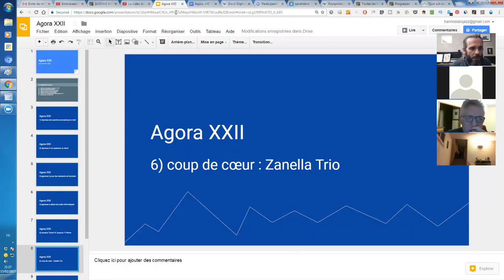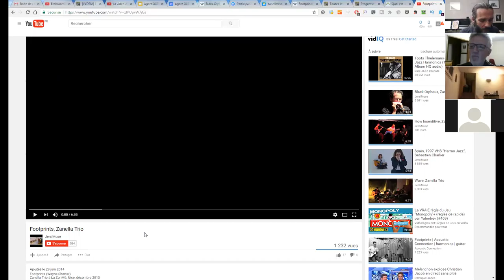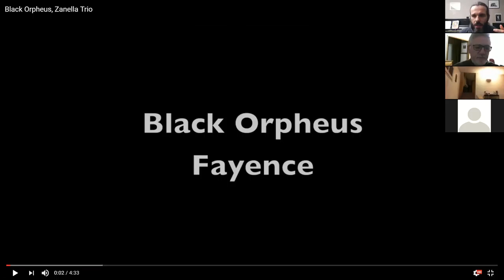Agora XXII - 7/8 - coup de cœur : Zanella Trio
1. Apprenez à jouer votre tout premier morceau à l'harmonica en moins de 30 jours, même si vous n'avez jamais fait de musique de votre vie

3. Maîtriser les 20 notes naturelles grâce au Cercle des Marins d'Eau Douce

4. Maîtriser les 9 altérations aspirées grâce au Carré des Plaisanciers

5. Accéder à toutes les formations en illimité en devenant Compagnon de L’Émeraude

6. Devenir harmoniciste de blues grâce au Clan des Bluesmen

2. Likez la page Facebook de l'école d'harmonica